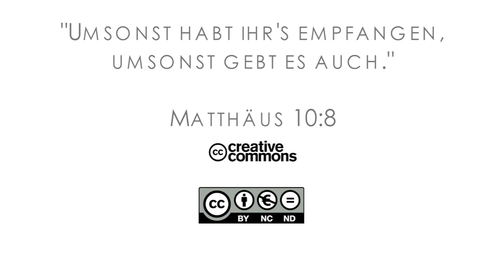16Q01 / 07-06 Rebellion and Redemption